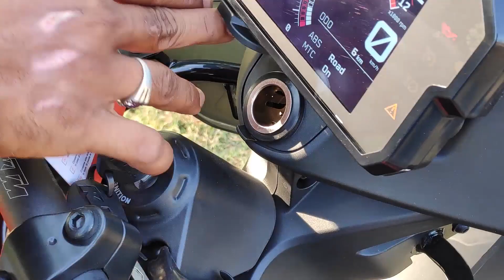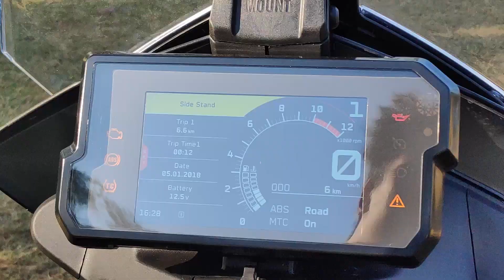KTM 390 ADVENTURE Malayalam Offroad Review ഓഫ്‌റോഡ്